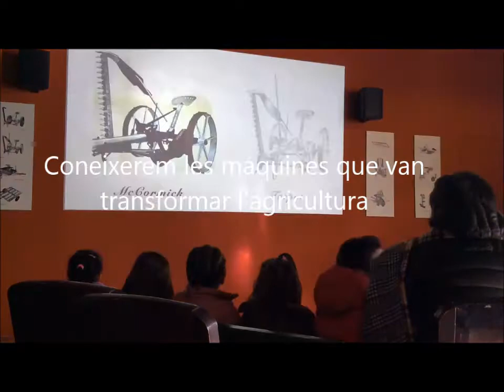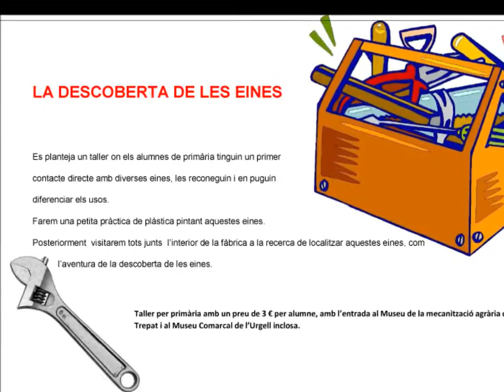Taller La Descoberta de les eines: pels més petits Museu Trepat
Taller pedagògic pels més petits de casa. Dels 4 als 8 anys realitzem un taller de descoberta d'eines dins la fàbrica J. Trepat, així aprenem jugant d'una forma molt lúdica i divertida. Aquest taller està pensat per les escoles, casalets, i també per famílies!